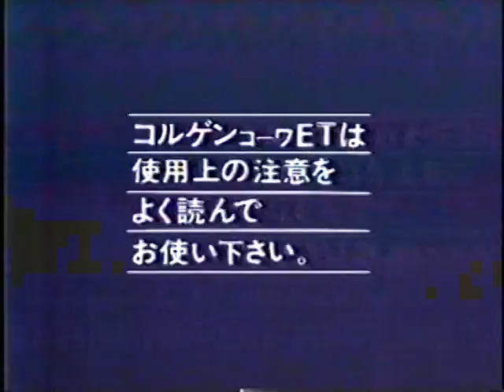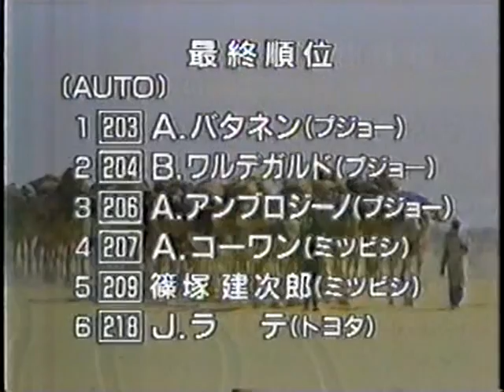パリ・ダカールラリー 1991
強いぜ、プジョー三銃士